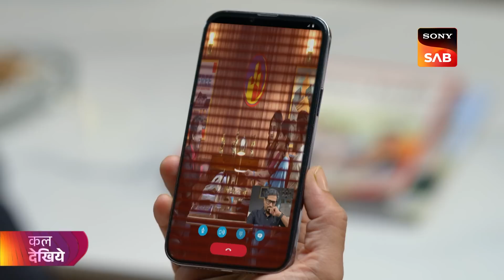Pushpa Impossible - पुष्पा इंपासिबल - Ep 290 - Coming Up Next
Watch the coming-up of your favorite show, with all the new episodes.

Pushpa Impossible#पुष्पाइम्पॉसिबल#sab

About  Pushpa Impossible:
 Pushpa Impossible - The story of Pushpa Impossible turn around the daily life of an Indian mother named Pushpa, who copes with her household alone. Pushpa is a ferocious mother who keeps her children in check in a very funny way. The basic objective behind portraying Pushpa in such a savage and bold way is to foreground that mothers are the most intuitive and clever people. Her children always walk brittle around their mother as nothing can be concealed from Pushpa for a long time. How will Pushpa handle their modern children with intelligence?